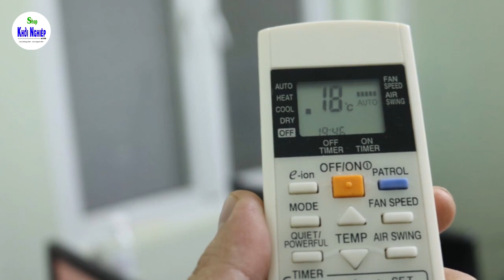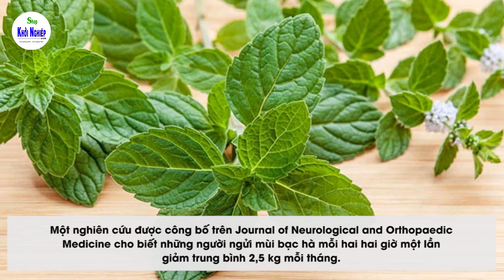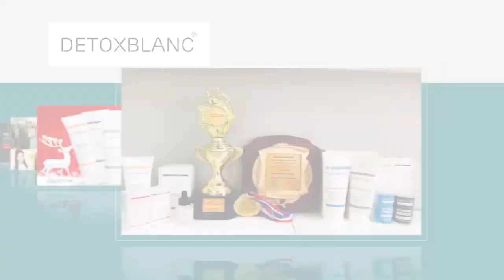ĐỐT MỠ NGAY KHI NGỦ - Những Mẹo Giúp Giảm Mỡ Hiệu Quả Mà Bạn Cần Biết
Mua mỹ phẩm Detox Blanc Chính Hãng ở đâu? Mời bạn ghé thăm Shop KHỞI NGHIỆP để có câu trả lời cho những câu hỏi trên: Xem ngay
NHỮNG MẸO GIÚP ĐỐT MỠ NGAY CẢ KHI NGỦ MÀ BẠN CẦN BIẾT

Mỡ thừa là kẻ thù “không đội trời chung” của chị em phụ nữ. Thế nhưng để đánh bay “kẻ thù” này thì lại không dễ chút nào mà cần rất nhiều sự nỗ lực và chăm chỉ.

Vậy làm thế nào để loại bỏ lượng mỡ dư thừa mà lại không cần đến phòng tập cũng chẳng cần kiêng khem quá mức? Hãy bỏ túi ngay những mẹo dưới đây bởi bạn sẽ không cần vất vả khổ cực mà vẫn có thể đốt mỡ ngay cả trong khi ngủ.